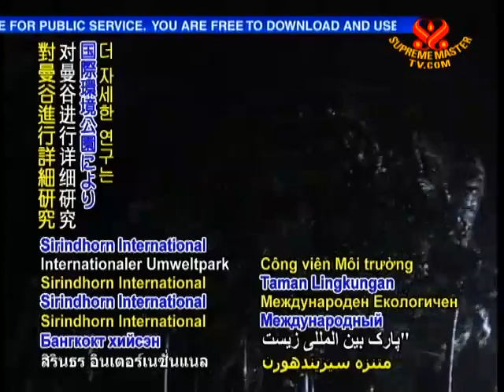研究：亞洲的城市因為氣候變遷將面臨更嚴重的水災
Smtv 11/01/01
最近由世界銀行（World Bank）、聯合國、歐盟、世界展望基金會（World Vision Foundation）的科學家共同進行的專題研究，顯示有9個亞洲城市在不久的將來，有發生大水災的風險。這些城市分別為中國的廣東（Guangdong）與上海（Shanghai）、孟加拉（Bangladesh）的達卡（Dhaka, Bangladesh）、印度加爾各答（Kolkata）、孟買（Mumbai）、緬甸仰光（Rangoon, Myanmar）、悠樂（越南）的河內（Ha Noi）與海防（Hai Phong）市以及泰國曼谷（Bangkok）。除此之外，泰國知名研究集團詩琳通國際環保公園（Sirindhorn International Environmental Park）對曼谷進行詳細研究，發現如果不儘快採取解決行動，曼谷的大片市區及鄰近的郊區，將在10年內被淹沒。而美國思匯研究所（US-based Civic Exchange）與英國利茲大學（Leeds University）的科學家也研究發現氣候的變遷正迅速增加香港（Hong Kong）與珠江三角洲（Pearl River Delta）發生水災的機率，預計到2050年將有100萬民眾必須遷往高地，以躲避上升的海面。